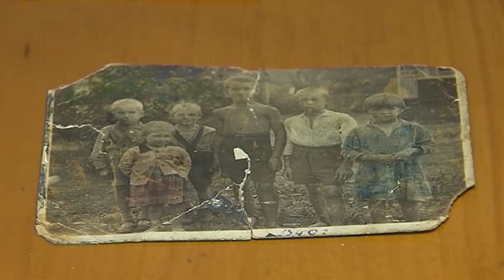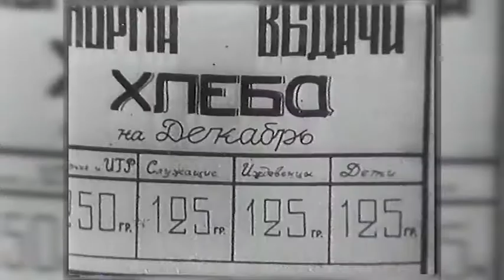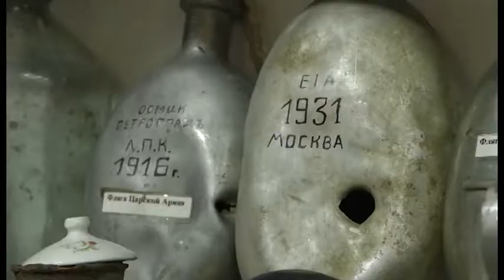Дети блокадного Ленинграда: история в лицах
Сегодня мы вспоминаем подвиг ленинградцев, которые выстояли в смертельном кольце блокады. В этот день, ровно 78 лет назад, Ленинград полностью освободили от фашистской блокады в годы Великой Отечественной войны. В нашей области осталось 9 очевидцев тех страшных событий. О голоде, лишениях и незабвенных страницах истории наша съемочная группа узнала из первых уст.